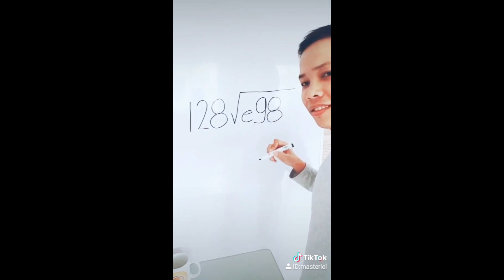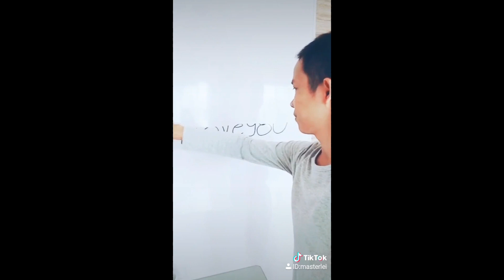Master Lei Top 30 TikTok Comedy Videos 2019 | Most Viewed Videos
The 2019 Most Viewed Videos of Master Lei. Matatawa ka dito for sure😂